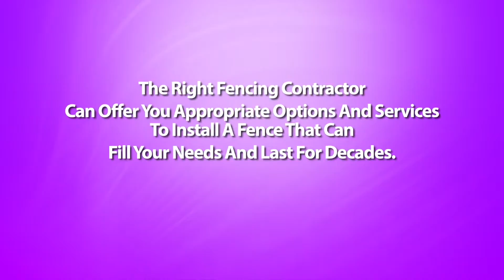Should I Build The Fence Myself or Hire A Eureka Springs Arkansas Fencing Contractor?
Eureka Springs Arkansas Fencing Contractor - Putting up fences on your property is no small investment. Most homeowners who wish to save on labor costs consider installing the fence themselves. Is this an audio idea? The answer to this can be both it depends.

Yes, because some home owners do have the needed skills to get off the job. And no, concerning really are some aspects to building fences that are better off left to fences contractors.

If you have some exposure to carpentry, or are likely to be good along with your hands, you merely might make this a successful do-it-yourself project. Not only do you save a whole lot on installation costs, you additionally get the satisfaction of accomplishing the job yourself.

Before you rollup your sleeves and begin working though, it is best to consult with a contractor on how to go about with the whole thing. One from the disadvantages of installing your individual fence is that you still need some basic understanding of fence building.

First, you've the design of the fence to think about, and what fence materials are suitable for that design. You also have to devote a lot of time with this endeavor. Building your fence a year hours can be done but the continuity of the project might be affected and may lead to poor workmanship.

The tougher part could be the digging of postholes that you should correctly spaced and properly leveled. Without these 4 elements, your fence can come out crooked, badly constructed, and does not last as long because they should.

This is how the experience of fences contractor also comes in. If you hire one, you won't have to worry about something -- from the design of fences to the post installations for the actual putting up of the fences. You will be assured of an neatly and professionally installed fence without you lifting a finger. But then again, this arrangement comes out pricey.

There may also be prefabricated fences which are really designed as do-it-yourself projects. Many of these types may be ordered online or from your home improvement shop, and in a matter of days, you will get your fencing materials together with all the complete instructions for setting them up. With the help of the friend, you may get these fences installed successfully without much trouble. However, if you have your own fence design planned, or possess the materials readily available already, getting "ready made" fences just isn't an option.

The best method around this dilemma would be to have a compromise solution - that's, hire a fence contractor for that more complicated steps, and do the rest from the work yourself. Since placing the posts may be the toughest section of installing fences, have the experienced builders do this. You can also speak to your fence contractor for all those other aspects from the task that you simply are not quite at ease with.

In finding this middle ground, you obtain the best of all possible: the satisfaction of putting your handyman skills into action, plus a well-built, professional looking fence that permitted you to save half the purchase price on labor costs.